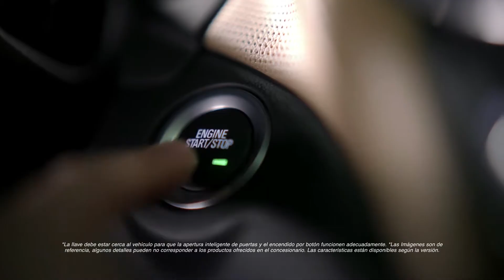Ayurá Motor - Chevrolet Medellin